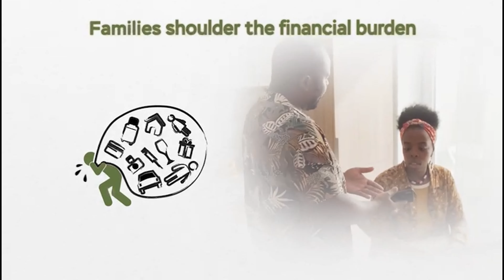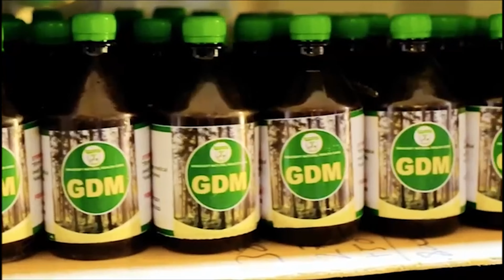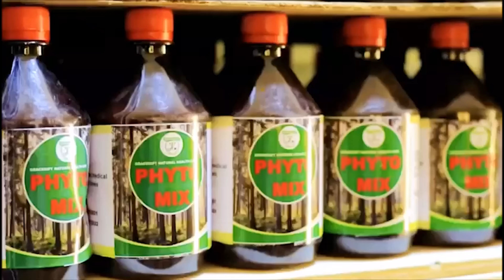Yes, I Enhanced My Tummy In London… I’ll Fork Efia Odo Up If…. - Sista Afia Goes All Out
The chemistry between singer Sista Afia and blogger Zionfelix was fully at display in this interview and that makes this conversation fun to watch